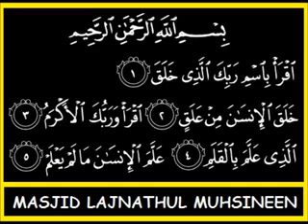Ihya ulumuddin 12 Hazarth P S P Zainul Abideen Madrasa Al Baqiyathus Salihath Vellore